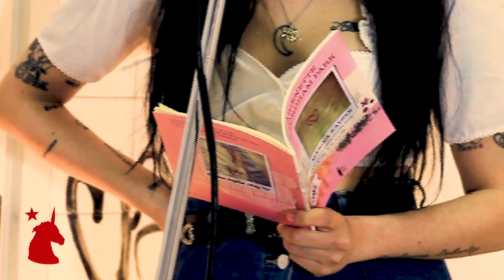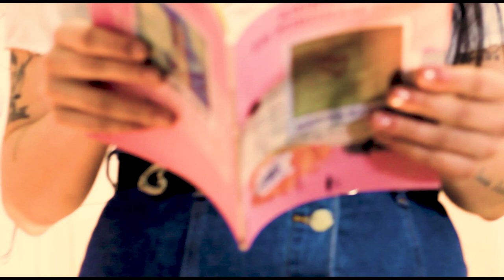Marina Kaysen - Consecuencias del invierno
Consecuencias del invierno, Arienette en Fordham Park. Marina Kaysen. Inflamavle Ediciones 2018.

Si quieres saber más de Marina, en ig es: marinakaysen

El libro de Marina, Arienette en Forham Park, forma parte de la línea de distribución de Escaparate de Poesía.